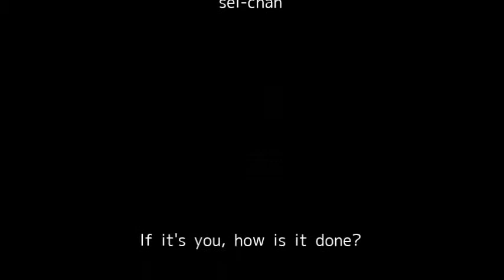ピザ屋の配達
大事なときに！

あなただったら、どうします？